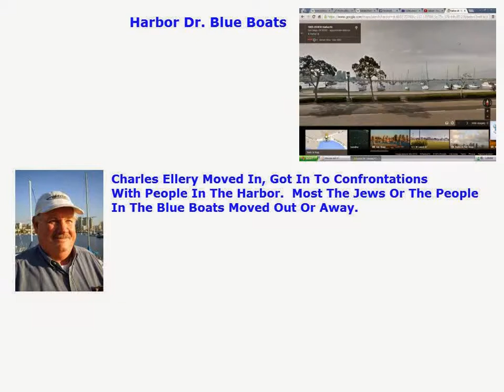Charles Ellery Moved In Got In To ConfrontationsWith People In The Harbor People Moved Out